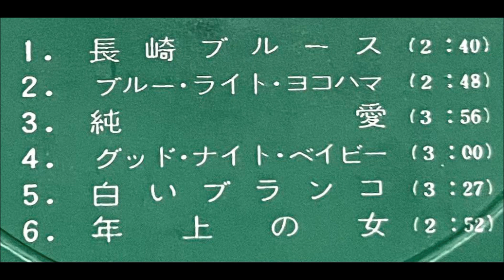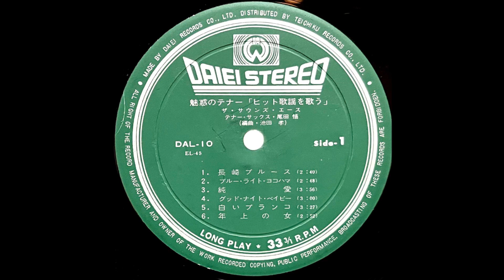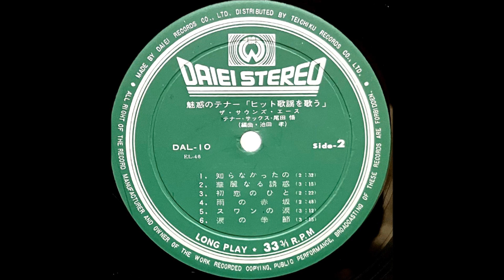「グッド・ナイト・ベイビー」尾田悟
「魅惑のテナー　ヒット歌謡を歌う」

演奏：ザ・サウンズ・エース

大映株式会社                             DAL - 10
￥1,500